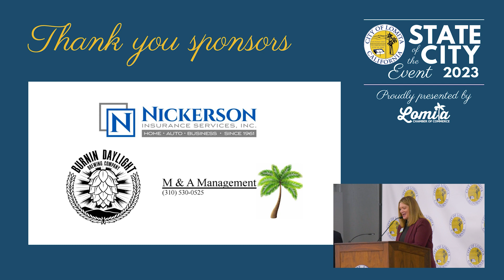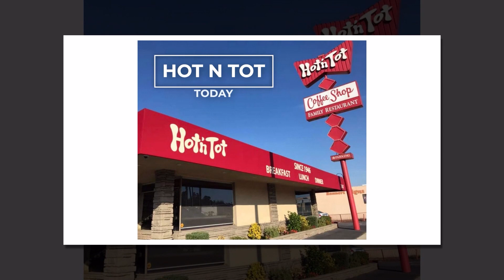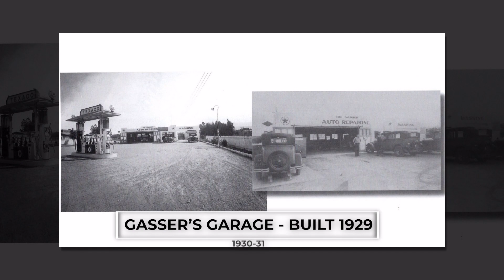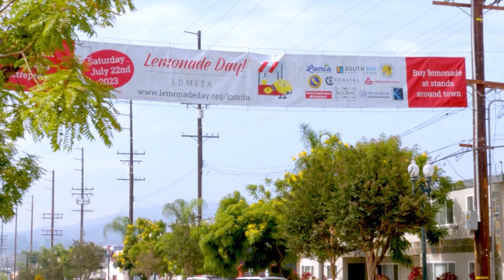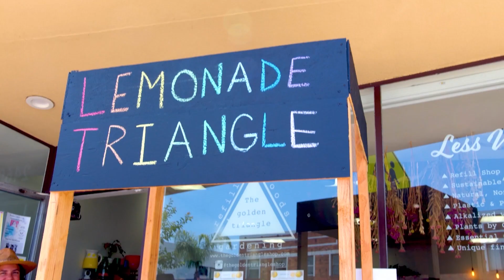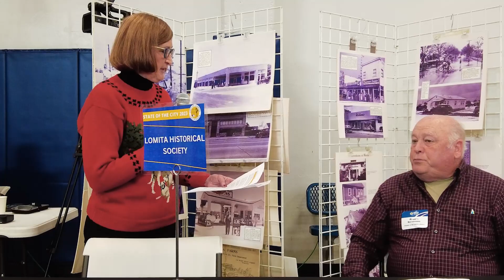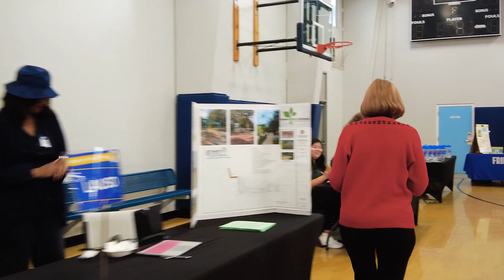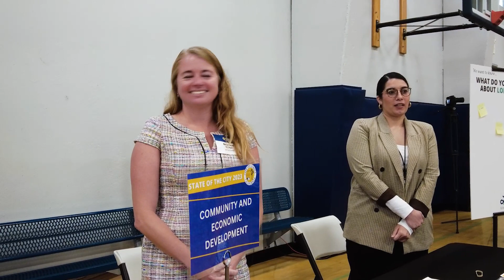Lomita State of the City Event 2023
November 16, 2023 - The Lomita Chamber of Commerce proudly presented the 2023 Lomita State of the City Breakfast Event at the Lomita Park Tom Rico Center/Marc Fosnaugh Gym. Over 150 people attended the event to hear the annual address based on this year's theme: “Lomita is Looking Up” presented by the Honorable Mayor Barry Waite. The Mayor was joined by Mayor Pro Tem Bill Uphoff and Councilmembers Cindy Segawa and Mark Waronek who highlighted representatives from various elements of the City. Guests had the opportunity to meet and engage with individuals from City Departments, Local Sheriff and Fire Personnel, School Representatives and the Business Community, fostering connections that drive positive change and a brighter future for all. A special check presentation from Assemblymember Muratsuchi to the City of Lomita was held during the program whereby the Assemblymember successfully secured $300,000 for the Narbonne Avenue Water Main Replacement and Street Rehabilitation Project.

Thanks to the City of Lomita "Team Lomita" and the Lomita Chamber of Commerce volunteers.

Athens Services
The Picerne Group
Southern California Edison
BB&K Law
Floral 101
Koven Video Production
South Bay Credit Union
South Bay Workforce Investment Board
So Cal Gas
Tripepi Smith
Coastal Funeral Center
California Water Services Company
Water Replenishment District
State Farm Agent Tabitha Pennington
Nickerson Insurance Services
Burnin Daylight Brewing Company
M&A Management

Special recognition to our event services for making the event extra special:
Ever’s Fantastic Cafe, Floral 101, Sprinkles N Stuff, Lomita Mail and Print, Koven Video Productions, Manhattan Beach Studios, and the Lomita Historical Society.